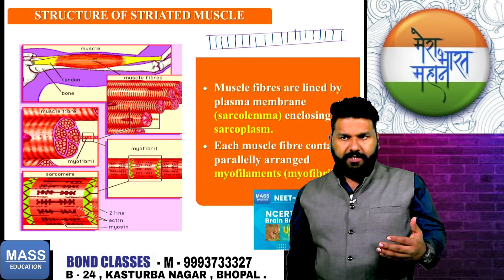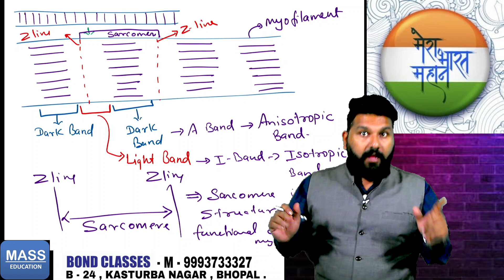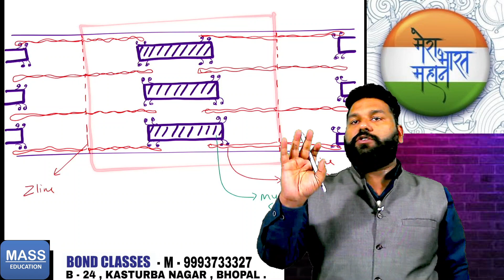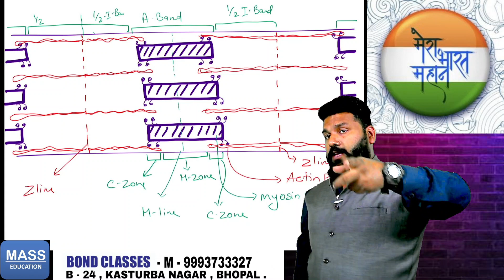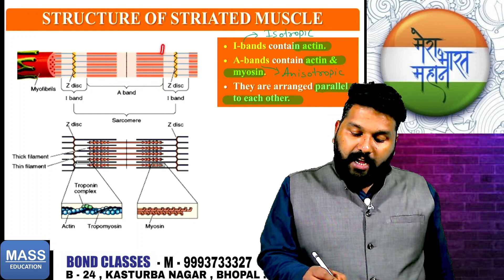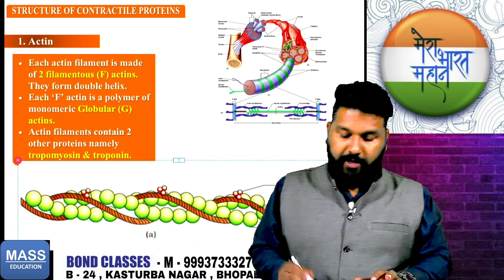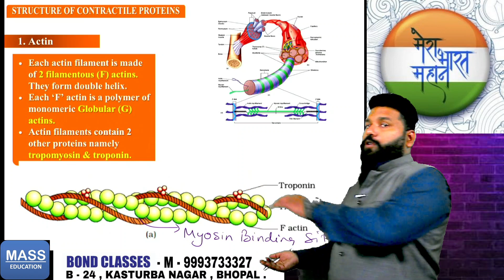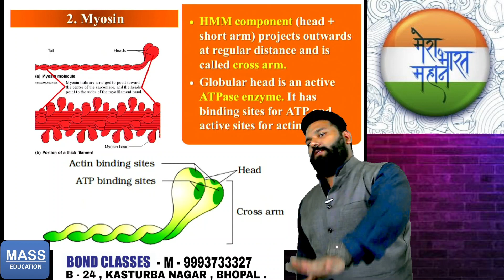Locomotion and Movement | Class 11 ! PART 2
MASS EDUCATION BIOLOGY is a channel e- learning of BIOLOGY will be provided in the form of online videos. For systematic study you can join the online courses available on MASS EDUCATION APP by the given link-

Many other educational information is being also be provided time to time.
NEET ASPIRANTS CAN ALSO JOIN TELEGRAM GROUP FOR LIVE CLASSES, STUDY MATERIALS AND MORE EDUCATIONAL CONTENT.
TRLEGRAM GROUP LINK.